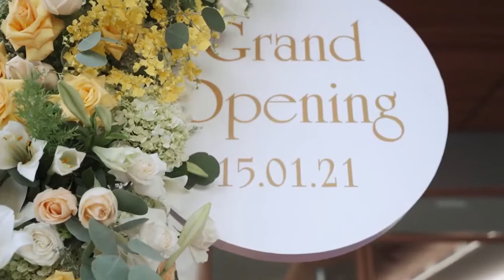Lễ Khánh Thành Khách sạn Fleur De Lys Quy Nhơn 15-01-2021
Fleur De Lys Hotel Quy Nhơn is managed and operated by Fleur De Lys Hospitality. With unmatched and invaluable insights of Vietnamese people and culture, Fleur De Lys Hospitality commits to design ultimate experiences for customers as the first and foremost mission.

Fleur De Lys Hotel Quy Nhơn được quản lý và vận hành bởi Fleur De Lys Hospitality, đơn vị dẫn đầu về thấu hiểu văn hóa và con người Việt Nam với sứ mệnh tiên phong mang đến những trải nghiệm nghỉ dưỡng tuyệt vời nhất cho khách hàng.

Fleur De Lys Hotel Quy Nhon
16 Nguyễn Huệ, TP. Quy Nhơn, Tỉnh Bình Định
Reservation: (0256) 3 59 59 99